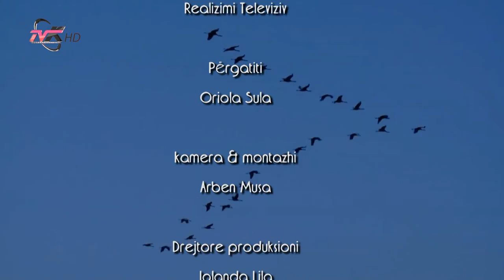Zonat e mbrojtura, imazh i Shqipërisë ne botë